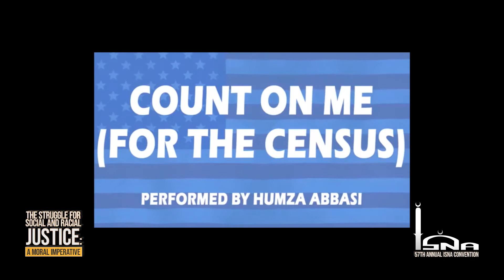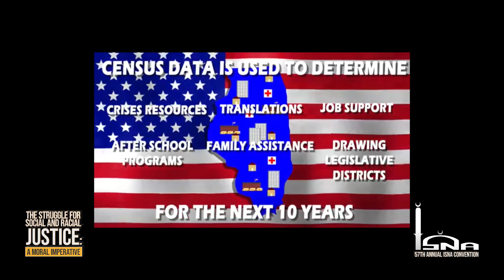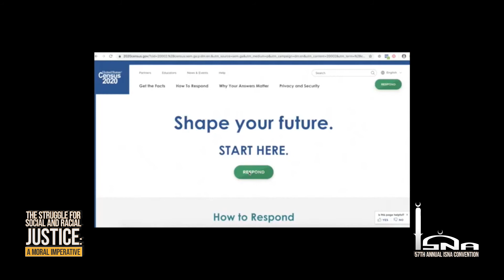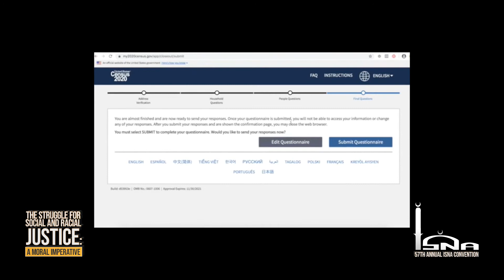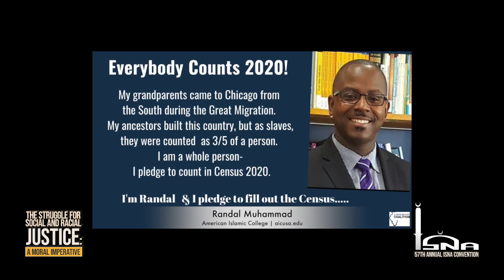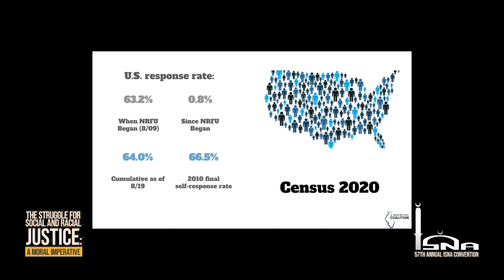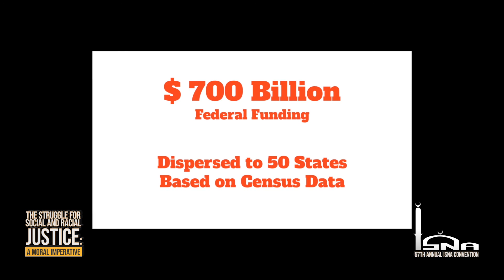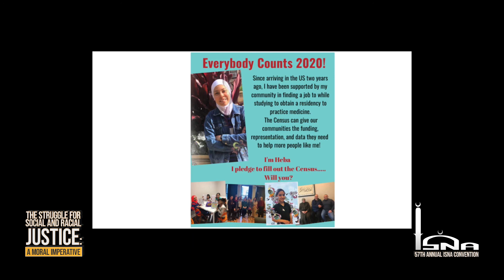ISNA Convention 2020 Session-8B : Last Days of the Census - Our Communities Count!